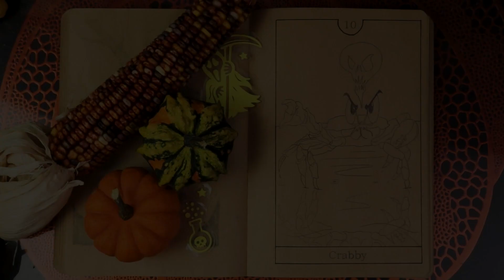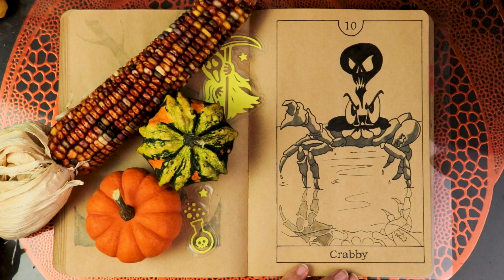Inktober day10: Crabby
Inktober day 10: Crabby

A crabby Halloween crab. It’s a real animal.

Inktober jour 10: Grincheux

Un brabe grincheux d’Halloween. C’est un vrai animal.